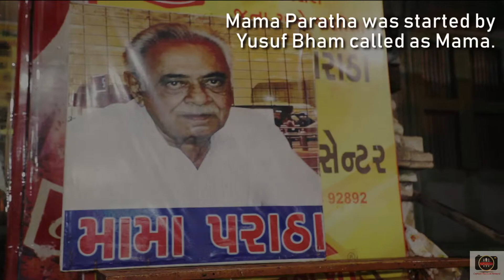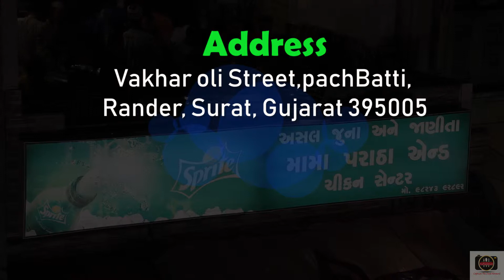Asal Mama Paratha of Rander | Surat Street Food |The Foodie Cam | Ramadan Special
The holy month of Ramadan is one of the five pillars of Islam and a great opportunity for all Muslims to purify their mind, body, heart, and soul by fasting and praying to Almighty Allah.

Ramadan is not only for fasting but also for all Muslims should dedicate themselves to self-sacrifice like abstaining from taking drinks or food and physical needs, asking forgiveness for their wrongdoings, and devoting themselves to Allah.
So here we are today at the very famous  Mama paratha & chicken center in Rander.

Mama paratha was started by Yusuf Bham called as Mama nearly 40 years back.
The shop  was one of the originator of Rander ramzan bazar. Stuffing in chicken kheema, egg, and green chutney.

Chicken Paratha: 140 INR/-

Location: Vakhar oli Street,panch Batti, Rander, Surat, Gujarat 395005
Video by:  Vatsal Jariwala
Special Thanks : Fatbfoodie